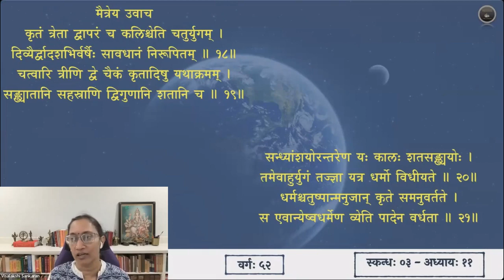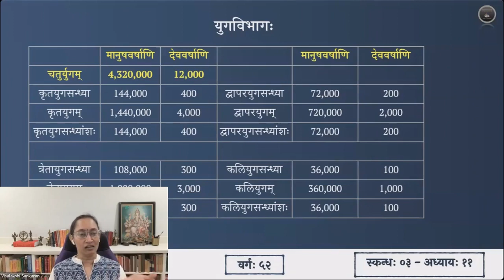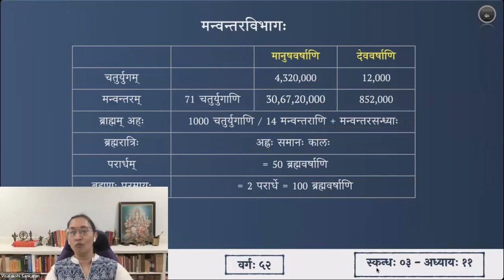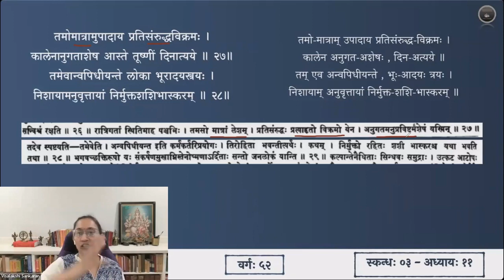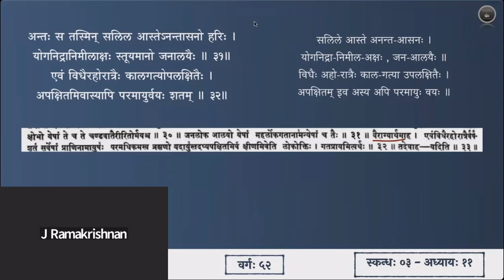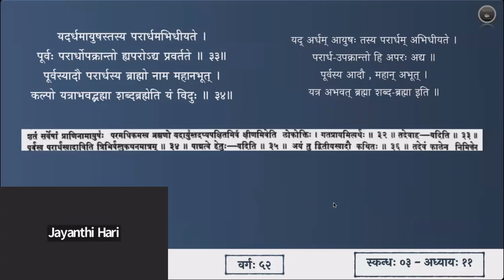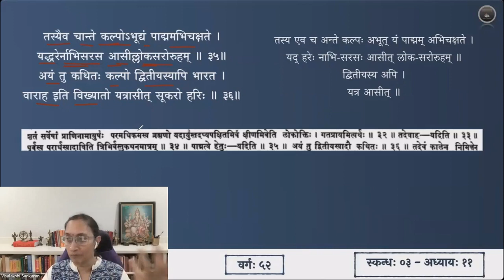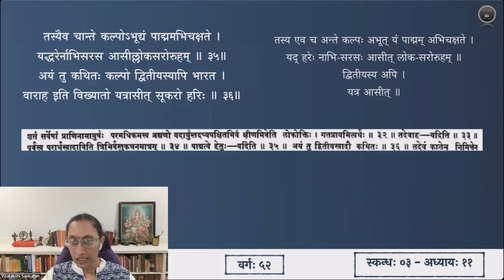श्रीमद्भागवतम् — भावार्थदीपिका — Skanda 03 — Chapter 11 — Slokas 22-36 — Session 52